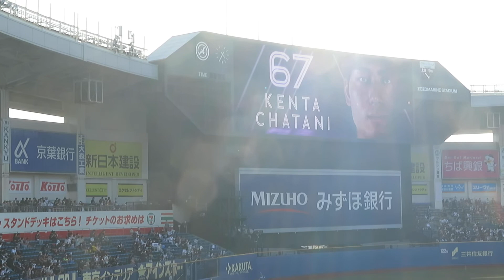千葉ロッテマリーンズ スタメン発表 2022年8月14日(日) ⚾